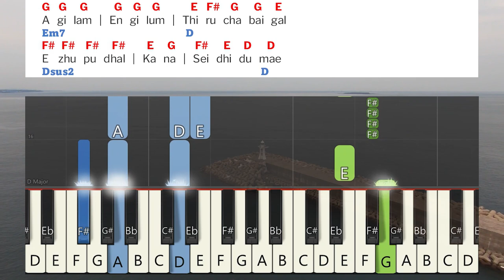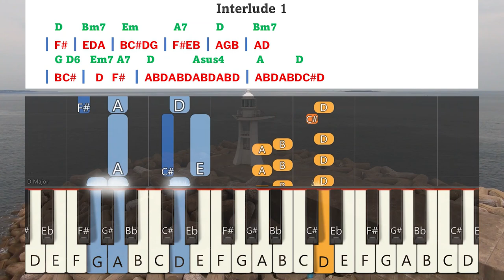Akkiniyaaga Irangidumae Keyboard Notes & Chords | அக்கினியாக இறங்கிடுமே | AAG Vol 13 | Reagan Gomez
Akkiniyaaga Irangidumae Keyboard Notes & Chords Complete | அக்கினியாக இறங்கிடுமே | AAG Vol 13 | Aaraathanai Aaruthal Geethangal | ஆராதனை ஆறுதல் கீதங்கள் | Reagan Gomez | ரீகன் கோமஸ்